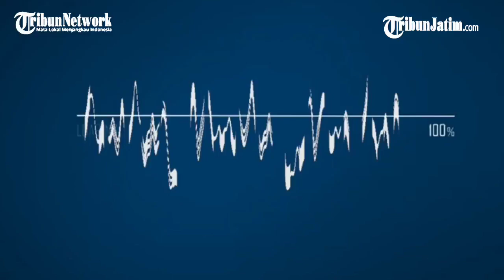Harga Emas Hari Ini Sabtu 5 September 2020